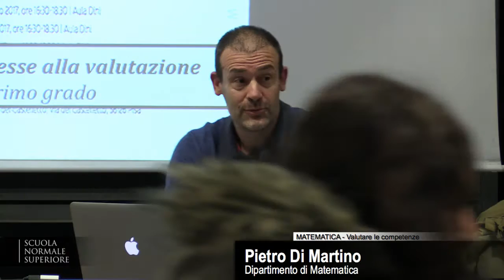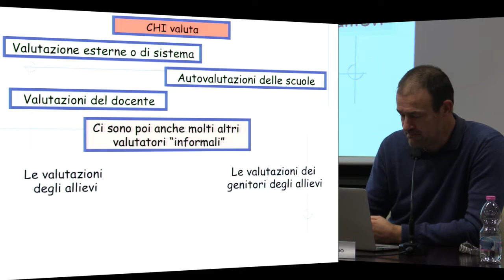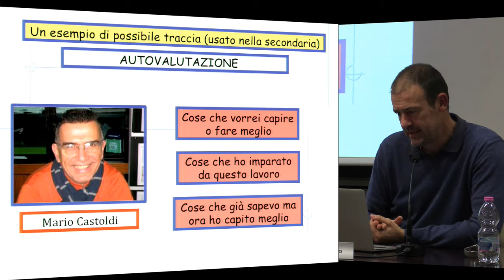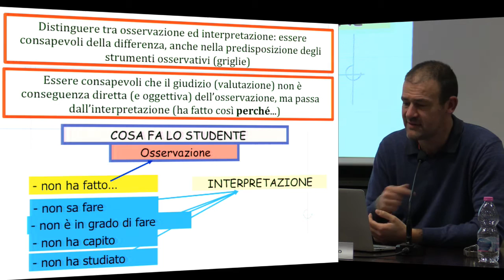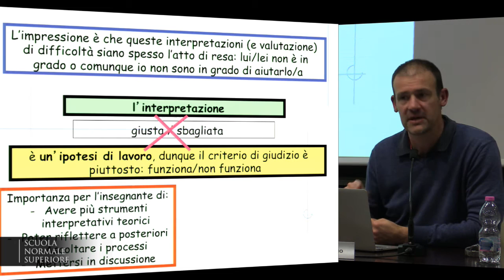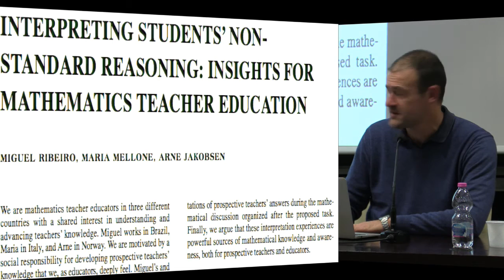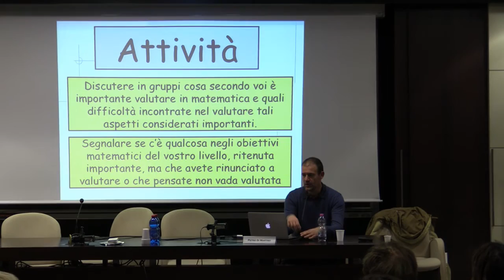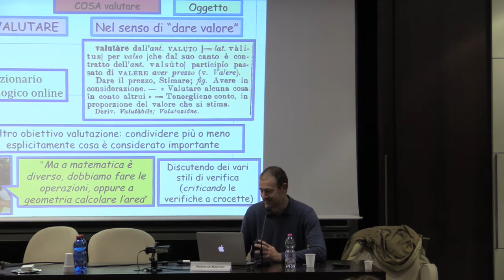Le competenze in matematica e le difficoltà... - Accademia dei Lincei e Scuola Normale - 11-01-2017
MATEMATICA